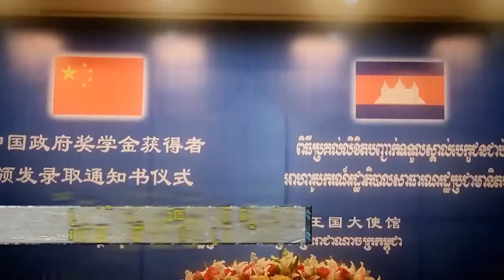Chinese Goverment Scholarship in Cambodia YouTube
27, 07, 2012. Cambodian students who got the Chinese Government Scholarship to study in China.